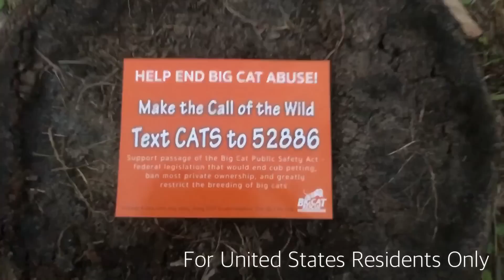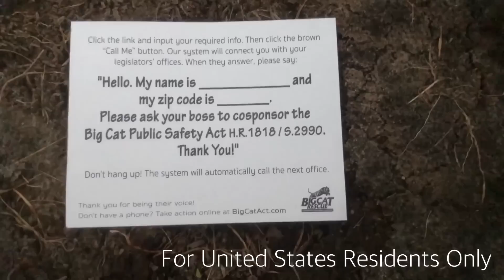TIGER ROARS AFTER TREAT!!